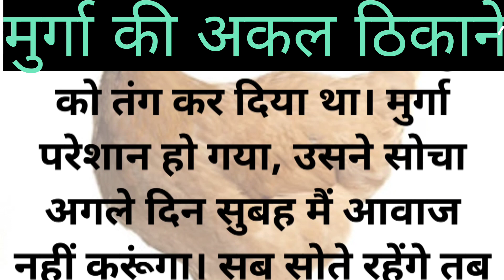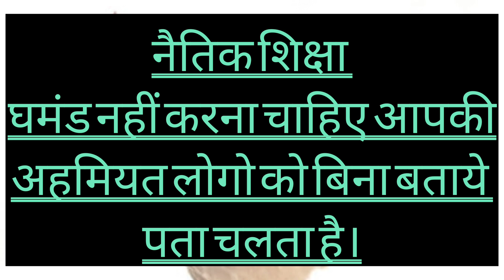Murge ki Akal Thikane|Hindi Stories by Mggarg02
Murge ki Akal Thikane

|Hindi Stories Mggarg02|

Created by Mggarg02